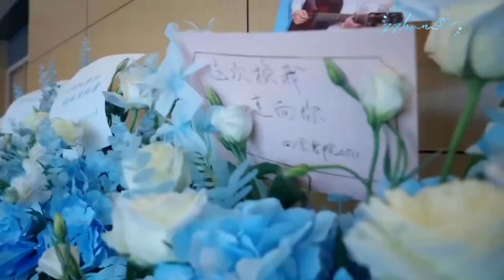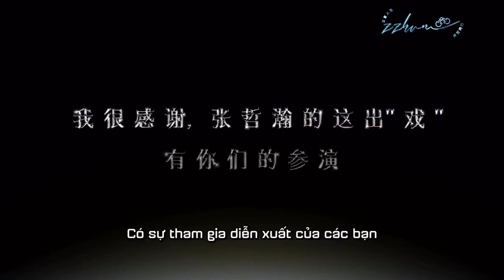[zhangzhehan] VIETSUB Tổng hợp Concert và Fanmeeting của Trương Triết Hạn trong năm 2023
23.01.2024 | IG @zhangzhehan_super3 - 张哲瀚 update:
Tất cả những người ở trên sân khấu
Tất cả những người ở dưới khán đài
Hẹn gặp bạn ở Hong Kong 🫵